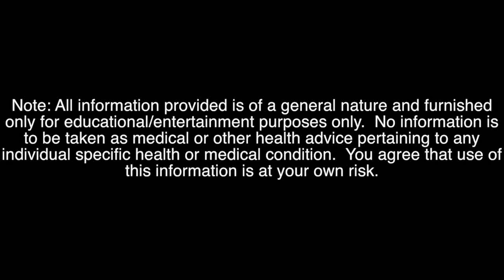30 MINUTE RESISTANCE BAND "PULL" WORKOUT(Biceps, Back, Hamstrings, Abs)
30 Minute Resistance Band "Pull" Workout

Breakdown:

1)Band Lat Pull - Lats

2)Band One Legged Deadlift - Hamstrings & Glutes

3)Band Row - Back

4)Band Kneeling Curl - Biceps (Short Head)

5)Band Bent Over Fly - Upper Back & Rear Shoulders

6)Band Twist - Obliques, Core

7)Band Close Grip Curl - Biceps (Long Head)

8)Reverse Crunch - Lower Abs

*3 Sets of 20 Reps for Each Exercise
*30 Sec Break Between Sets and Exercises
*Choose a Band Resistance that is Nearly Impossible to Complete by the 20th Rep of Each Set

This Workout is the complement to:
30 Minute Resistance Band "Push" Workout

Try doing Each Workout Twice a Week. Sample:

Monday - Push
Tuesday - Pull
Wednesday- Rest
Thur - Push
Friday - Pull
Sat - Rest
Sun - Rest

Do for 6 weeks for a more toned body

If you'd like to build a bigger body, try doing these same workouts with 4 sets of 10-12 reps for each exercise instead of 3 sets of 20reps.